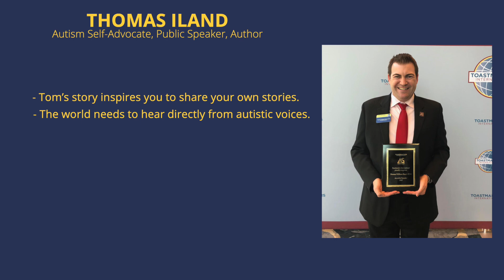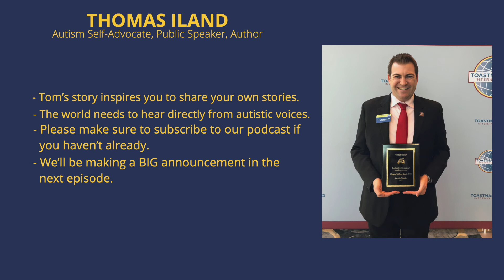55. My Journey of Becoming a Public Speaker, with Thomas Iland - Autism Knows No Borders (Full Int)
Discover what’s possible when you come to life.

Thomas Iland is an autism self-advocate, Toastmasters International Accredited Speaker, Certified Human Potential Coach, Professional Diversity & Inclusion Consultant, and TEDx speaker. He’s also the author of Come to Life, a book that aims to help youth engage in an active process of self-discovery. Tom has been honored as one of Junior Chamber International’s ‘Ten Outstanding Young Americans,’ and he currently provides coaching for families on the autism spectrum to help them reach their full potential.

In this conversation, we discuss:

Tom’s journey of becoming a public speaker
Strategies for delivering a good speech
How autism influences his public speaking
The importance of parents accepting their child’s diagnosis
How Tom learned to empathize with others
The meaning behind his motto, “Know yourself, love yourself, be yourself.”

Tom also offers advice for other self-advocates who may want to pursue a career in public speaking.

To learn more about Thomas Iland and his work, please visit cometolifecoaching.com

We would love to hear your feedback about the show. Please fill out this short survey to let us know your thoughts:

Autism Knows No Borders is available on all major podcast platforms.